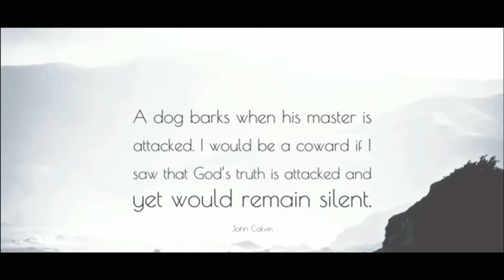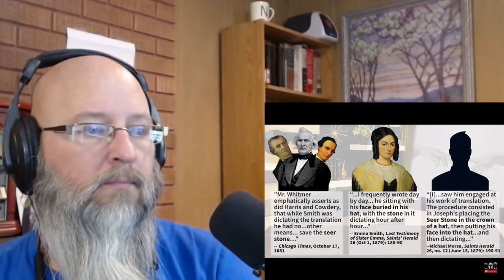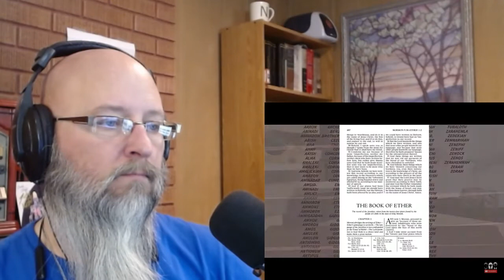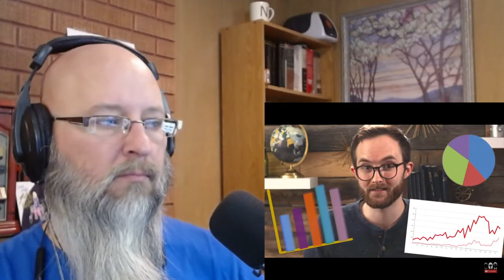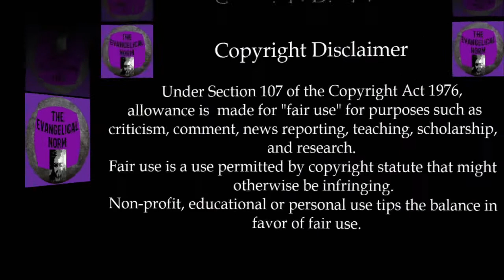The Master's Dog Episode #92 - Joseph Smith's Big Brain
This week we discuss the possibility of Joseph Smith producing the Book of Mormon by dictating from memory.